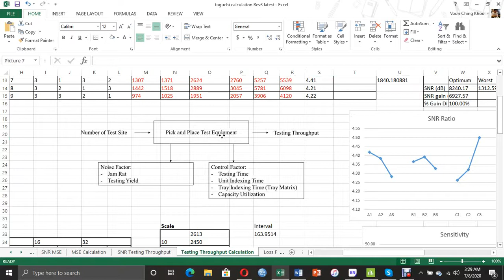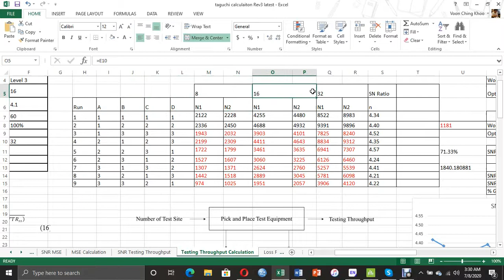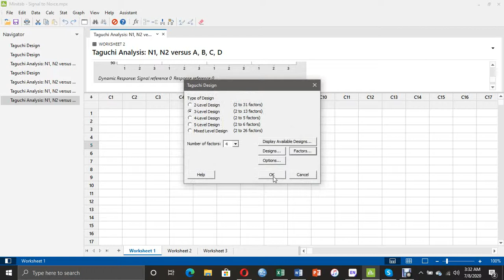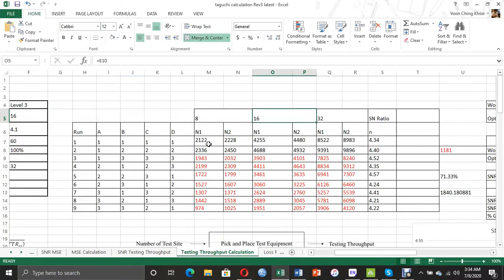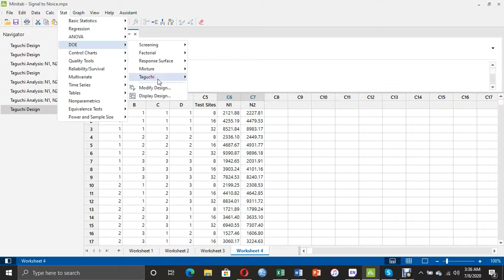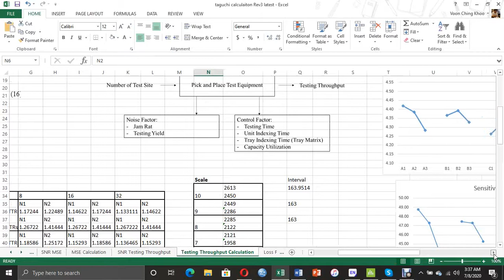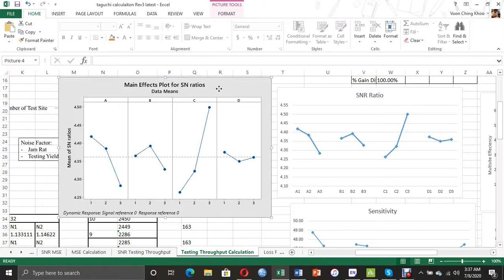Taguchi Dynamic System with Input Signal and Noise Factors analysis with minitab 19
Step by step on how to analyze the Taguchi Dynamic system with input Signal and Noise Factors with minitab 19